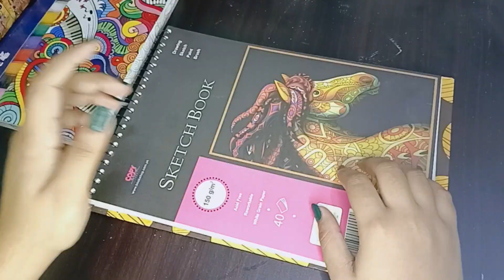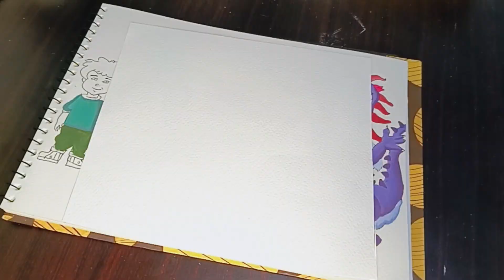I Draw my Childhood Favorite cartoons |Dragon Tales | Back to 90's | Draw and Paint with me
Hi everyone, Today's video is on my favorite childhood cartoon EVER.

This art video of 5 min took 2 days of hardwork Hope you guyes like it and appreciate it.
Comment down your favorite cartoon and also let me know if you want me to Draw and Paint on my next video for you.
Enjoy the process and music as well.